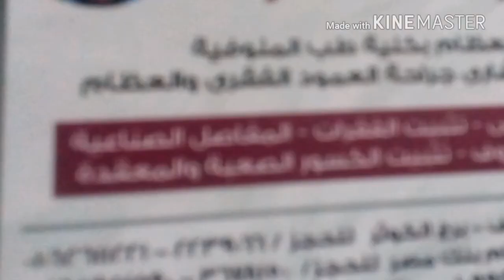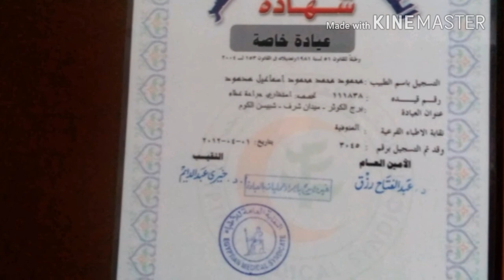خشونة شدية بالكاحل بعد كسر مضاعف بالكاحل وكسر فى عظام الثالوث بالكاحل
الأستاذ الدكتور محمود هدهود-- أستاذ جراحة العظام والمفاصل والعمود الفقري بكلية الطب والمستشفي الجامعى  بكالوريوس الطب والجراحة 1992---ماجستير فى جراحة العظام 1997 –دكتوراة فى جراحة العظام 2003 أستاذ مساعد فى جراحة العظام والعمود الفقري 2010 أستاذ جراحة العظام والعمود الفقري 2016
E mail
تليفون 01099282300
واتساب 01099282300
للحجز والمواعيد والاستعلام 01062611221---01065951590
العيادة في القاهرة—شبين الكوم – مينة منوف

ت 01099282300